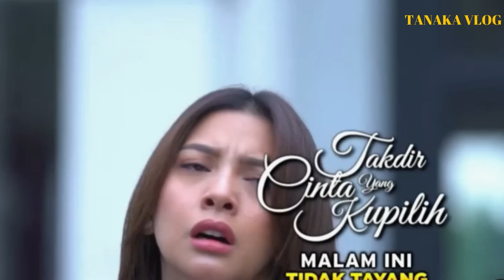NOVIA MENANGIS TAHU BRIAN SAKIT KARENA RINDU KAK JEFRI MOHON NOVIA TCYK SABTU 20-5-5-2023 FULEPS